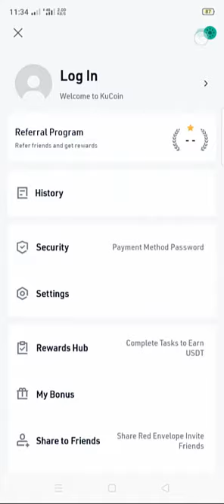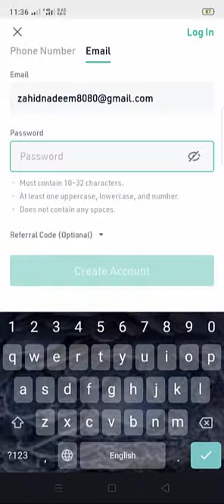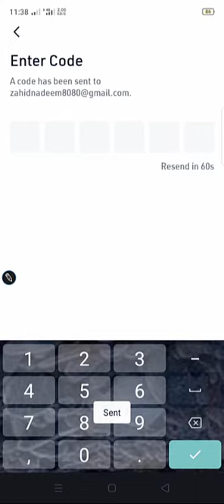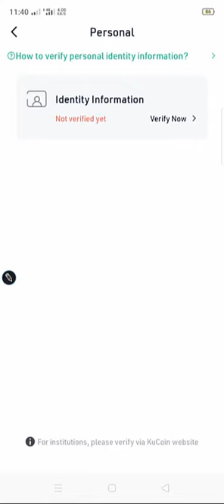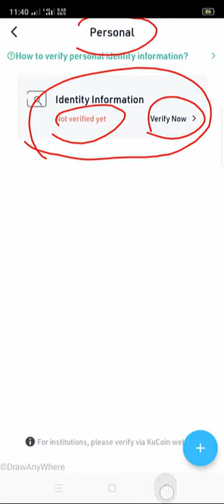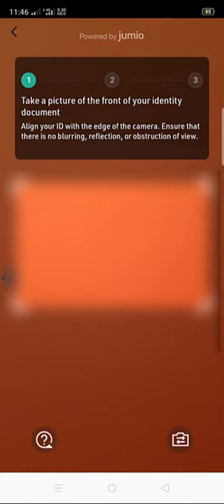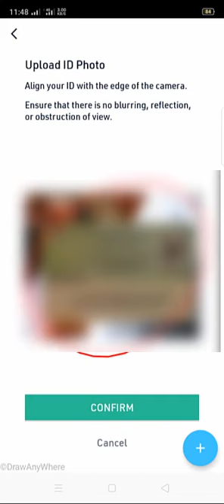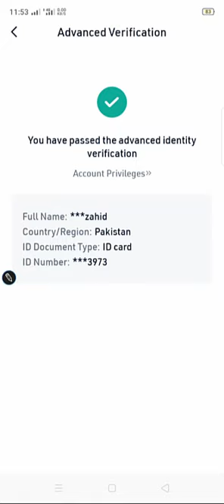How to Create a KuCoin Account | kucoin main account kaise banaye | Kucoin KYC verification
Agr ap ky kucoin account ki kyc ak dafa reject ho gai hy to ap us kucoin account ko delete kr ky new kucoin account create kare jis tareka sy is video may btiya hoya hy usi tarha step ko follow kare ap ky account ki kyc varified ho jy gi

agr kucoin account delete karny ka ni pta to ap ko nachy link mil jy ga ap video dakh kr kucoin ka account delete kar sakty h

How to Trade on KuCoin BUY & SELL Any Coin | buy and sell kaise kare | Kucoin kaise use kare

in this video i have explained How to Create a KuCoin Account | kucoin main account kaise banaye | Kucoin KYC verification

                                                           Main point on video
kucoin login
kucoin kyc
kucoin app
kucoin exchange
kucoin exchange tutorial
kucoin
kucoin tutorial
kucoin review
kucoin tutorial for beginners
kucoin for beginners
kucoin exchange hindi
tutorial kucoin
how to create kucoin account
kucoin step by step guide
how to do kyc in kucoin
how to register in kucoin